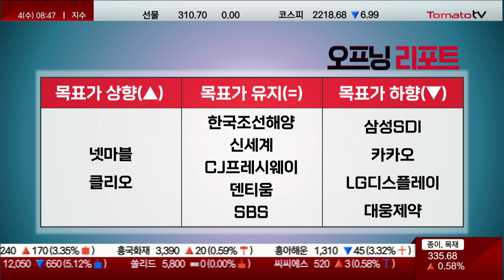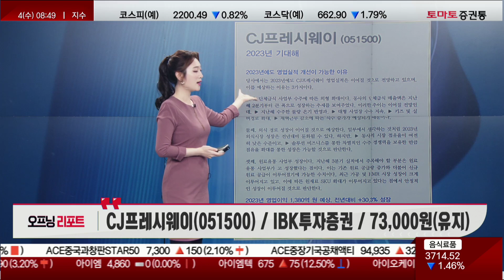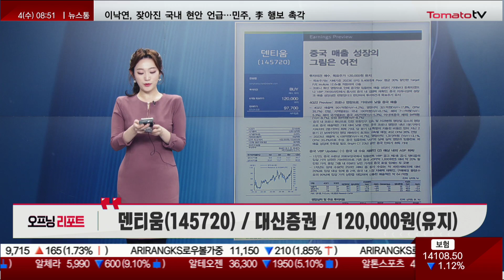오프닝벨: 오늘장 주요 리포트 / 상향: 넷마블·클리오 / 하향: 삼성SDI·카카오·LG디스플레이·대웅제약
열린시장 오프닝 리포트
진행 : 김은별
▶ 넷마블(251270) / 삼성증권 / 46,000원(▲)
▶ 클리오(237880) / 하나증권 / 22,000원(▲)
▶ CJ프레시웨이(051500) / IBK투자증권 / 73,000원(유지)
▶ 덴티움(145720) / 대신증권 / 120,000원(유지)
▶ 대웅제약(069620) / 신한투자증권 / 220,000원(▼)